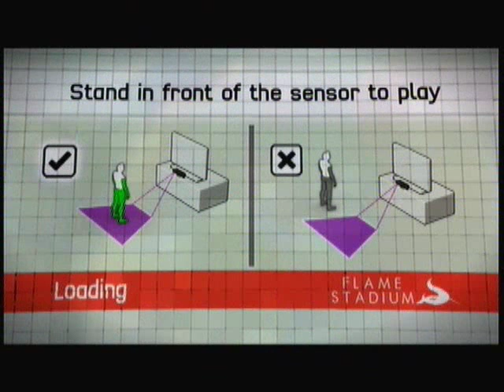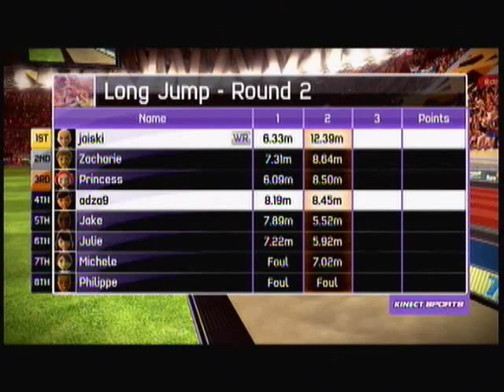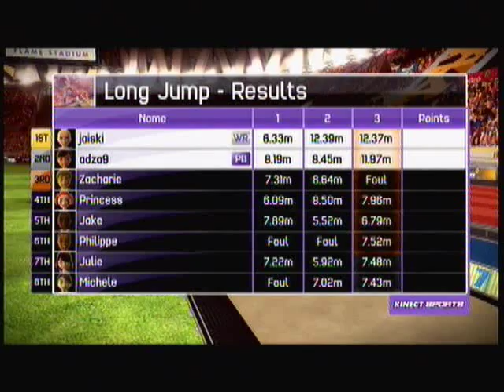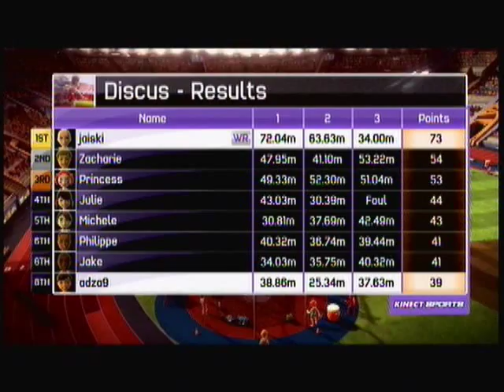Kinect Sports: Track And Field Events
Who will be todays Champion?
I will :D